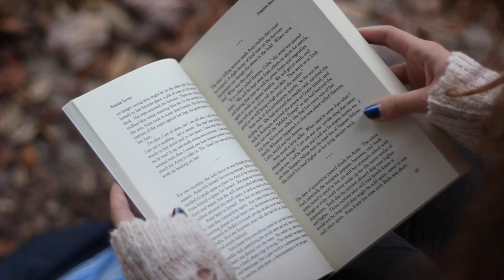Lost Necklace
This movie is about a young girl and her father with an unbreakable bond. But cancer causes them to seperate leaving only a necklace as a memory